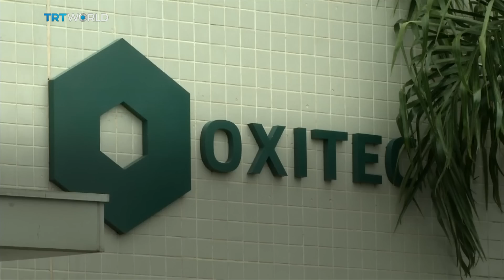Mutant Mosquitoes. Scientists create a new species by mistake.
An effort to stop mosquitoes from being able to transmit disease backfired. Scientists thought they could kill of a species using genetic modifications and ended up creating a new species